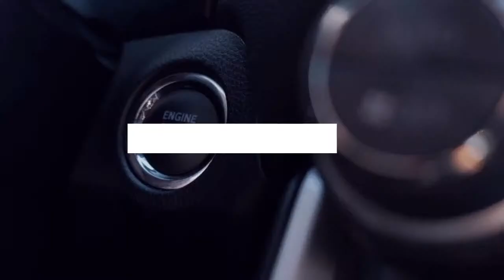⚫¿BELGRANO VA POR CUERO? | ⚫¿VALOYES CRUZA LA FRONTERA? | ⚫EN LA GLORIA PONEN LA FIRMA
Para suscripciones y donaciones interactivas, entrá al siguiente link y seguí los pasos

Gracias a nuestros anunciantes:
Fiat Montironi para su OKM
Romero SRL para Manzana Moño Azul
Farmacias Sanchez Antoniolli
Frutico Puesto 802 Mercado de Abasto Córdoba
Pata Flambeada METELE PATA
Estudio Jurídico Villegas y Asociados
Parrila Viejo Stud
Disfren Córdoba
Versa Indumentaria
Mundo Peugeot
Supermercados Mariano Max
Todo Suspensión
AOMA SECCIONAL 28 DE OCTUBRE - LA CALERA (Asociación obrera minera argentina)
GC Fabricación de caños
Nafa Repuestos
Ferreteria FerreMar
Esquina Autorep
Frenos Loza
Verduleria y fruteria los 8 hermanos
Gercam Respuestos
SOELSAC
Auto Renault